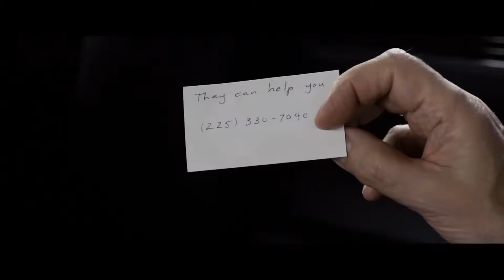Self/Less Trailer Italiano HD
A noleggio in DVD e BluRay dal 27 Gennaio 2016